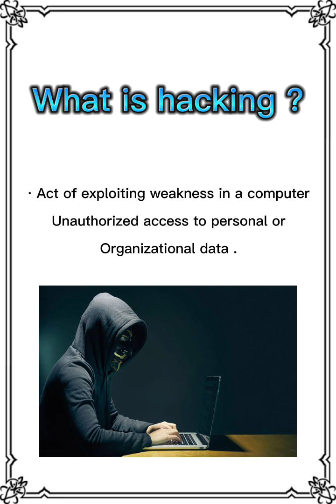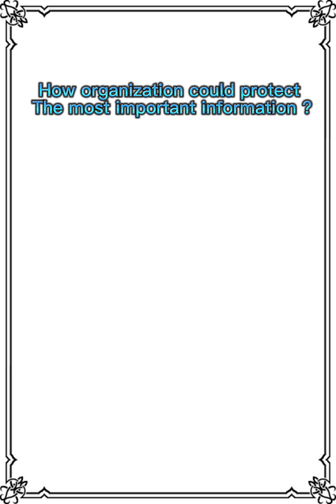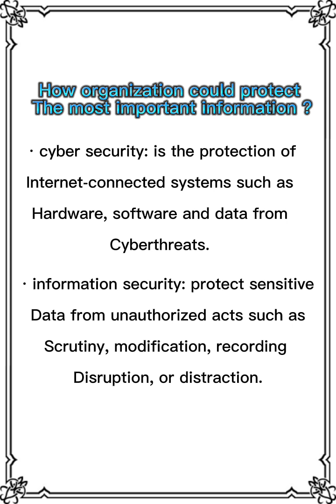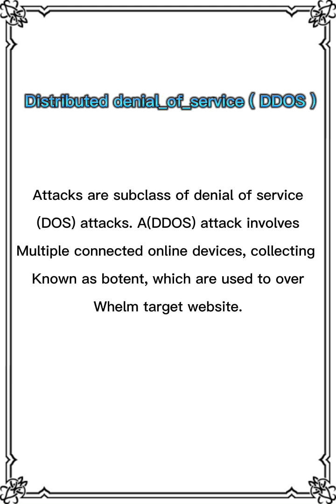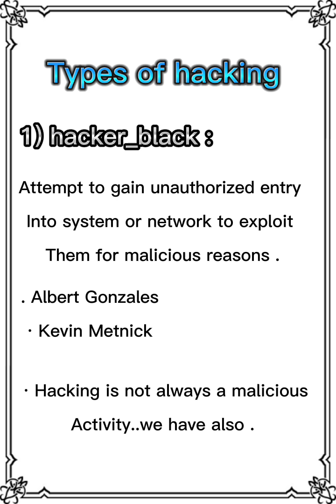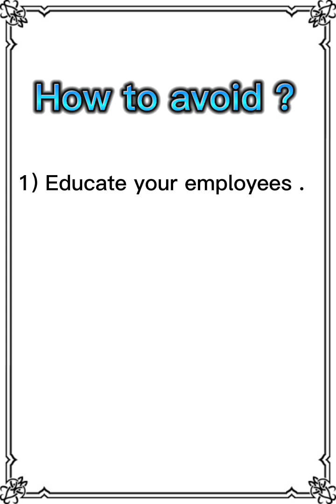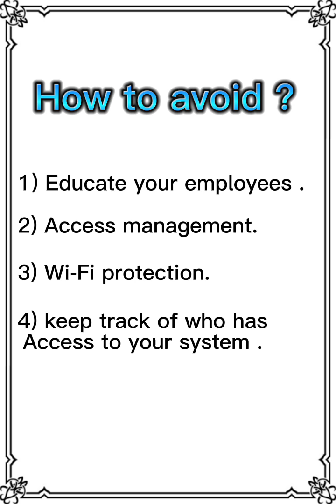E_23032_Hacking